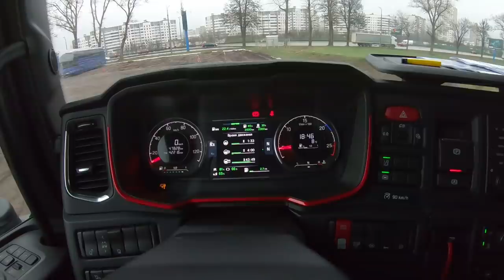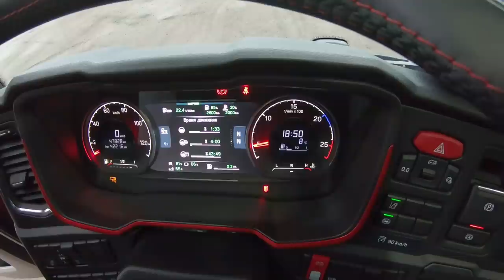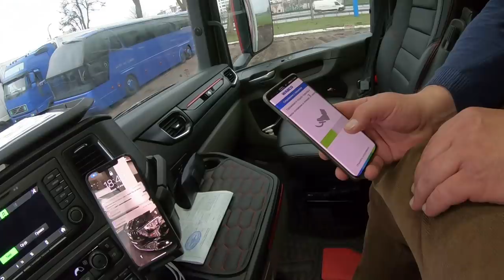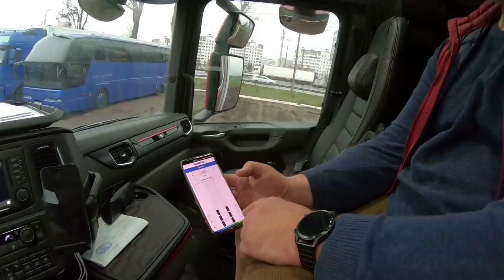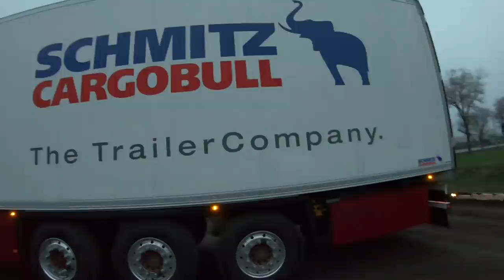Топ Scania V8 S620 в Минске!!! Огонь сцепка!!!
Топ Скамеечка посетила город-герой Минск...